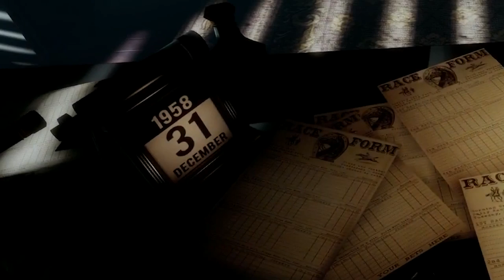Bioshock Infinite: Burial At Sea - Trailer Analysis! Noir Elizabeth! Living Rapture!